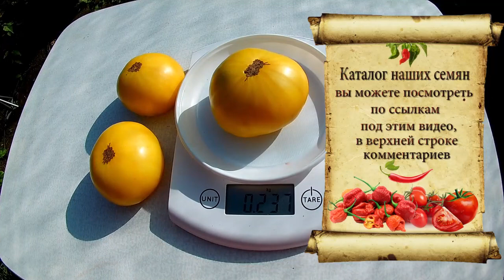Томат Мистер Сноу (Dwarf Mr. Snow)